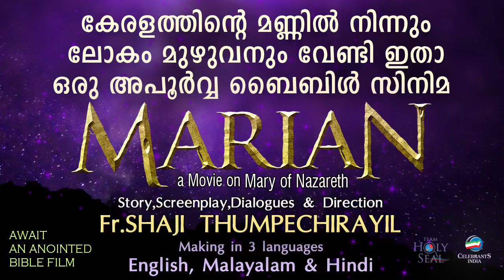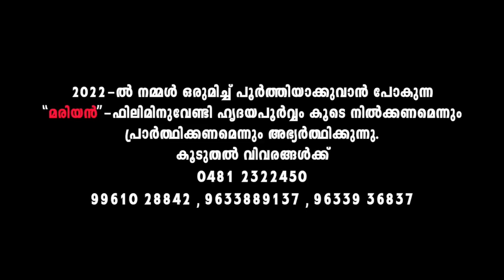SWARGATHIL DHAIVATHE | Tinku Maria Peter | Fr Shaji Thumpechirayil | Mathew Valangadu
Celebrants India presents SWARGATHIL DHAIVATHE from the album NAMMUDE RAKSHAKKAY sung by Tinku Maria written by Mathew Valangadu and composed Fr Shaji Thumpechirayil.